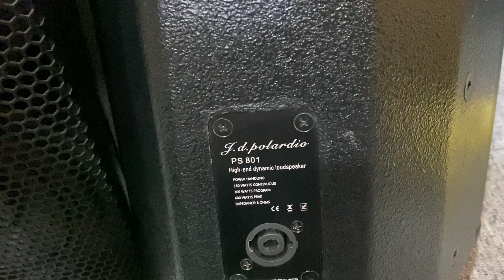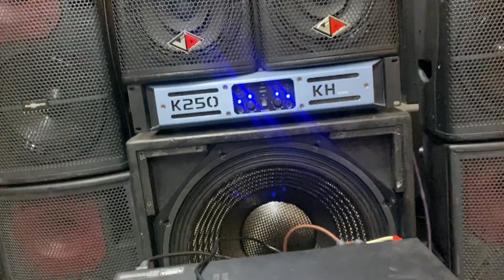🔴 Loa Toàn Dải JD PS 801 bas 20 Thêm Siêu Tres - Công Nghệ Tây Ban Nha |quân audio ☎️ 0982.83.86.95